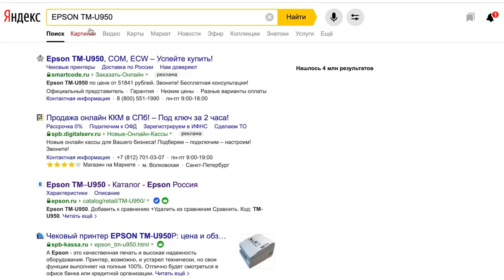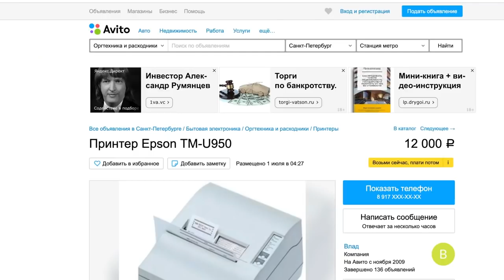Топ лотов до 1000 рублей на торгах по банкротству часть 1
Как заработать на торгах по банкротству  с 1000 рублей в кармане? В этом видео, своими секретами успешных торгов, с Вами поделится Давид Ризаев - эксперт по торгам по банкротству и сооснователь Национальной Ассоциации Аукционных Брокеров.

Вся процедура проводится согласно 127 ФЗ "О несостоятельности (банкротстве), что снижает риски практически до нуля.
Все сделки проводятся с привлечением инвестиционного капитала. Хочешь узнать подробности? Тогда оставь заявку на сайте

Хотите стать частью дружной команды НААБ и зарабатывать с нами удаленно от 100 тыс. рублей в месяц? Тогда переходите по ссылке и мы подробно расскажем как это сделать на нашем онлайн тренинге